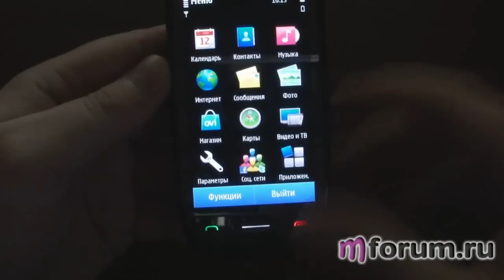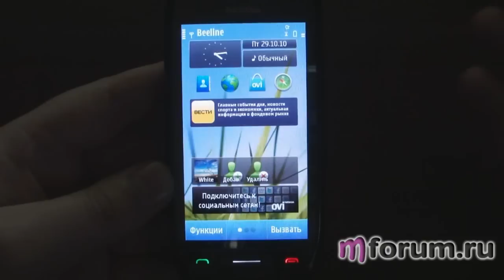Nokia C7. Дисплей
- обзор Nokia N7 на MForum